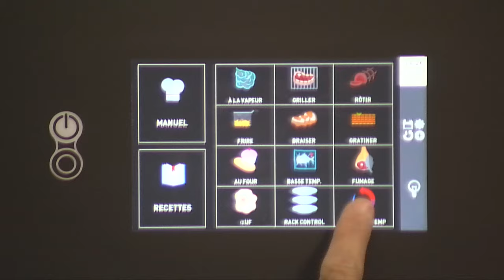Remise en température avec le four Kore